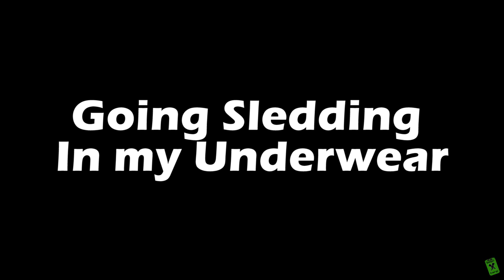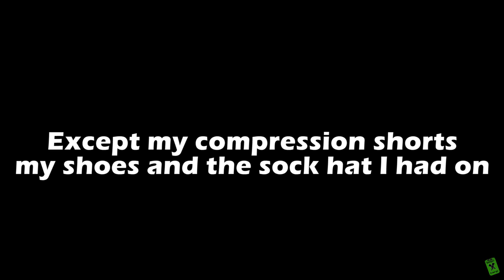I Went Sledding Without a Shirt!(Day in the life vlog)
What do you think, is the quality better?